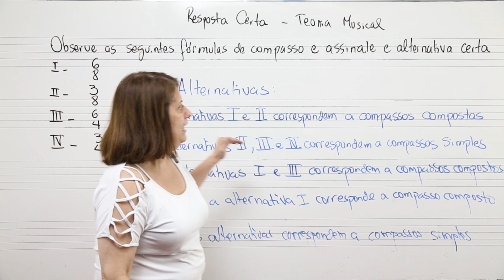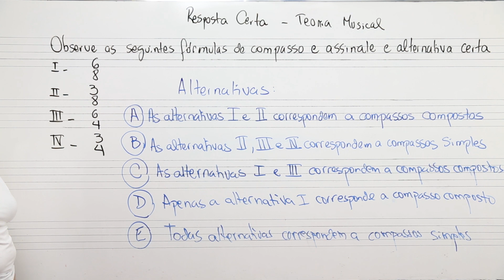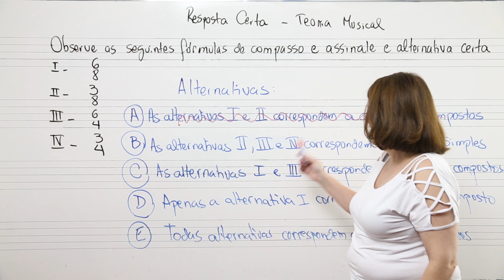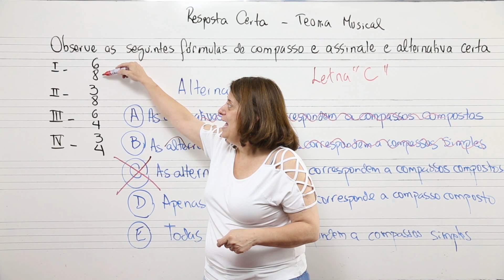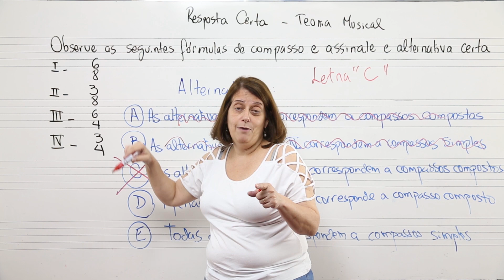Teoria Musical: Resposta Certa! Fórmula de Compasso!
Essa é a minha nova playlist chamada: Teoria Musical: Resposta Certa!
Vou tratar de perguntas e respostas inspiradas em provas de vestibulares, enade, etc.
O tema do vídeo de hoje é sobre Fórmula de Compasso!

"Oi Galera!
Bem -vindos ao primeiro resposta certa de 2020!
A primeira resposta certa é:  FELIZ ANO NOVO!
Agora, aí vai uma questão de teoria musical bem elementar para começar a aquecer os nossos conhecimentos. Observe as seguintes fórmulas de compasso e assinale a alternativa correta que relacione essas fórmulas a um compasso simples ou a um compasso composto. A primeira fórmula da alternativa um é seis por oito; da alternativa dois, três por oito; da alternativa três é seis por quatro; e da alternativa quatro é três por quatro.
Agora veja a elaboração das questões aqui e assinale a alternativa correta.
Antes. corre lá e me dê o primeiro LIKE de 2020!!! E não se esqueça, assine meu canal faça comentários, compartilhe porque tudo isso é muito valioso para mim, para que o meu trabalho continue vivo aqui na internet ajudando muita gente a continuar estudando música.
Vamos lá!
Vamos agora resolver o mistério das alternativas aqui.  Primeira coisa, letra "A", as alternativas um e dois correspondem a compassos compostos? NÃO! Essa alternativa está errada! Se você acha que toda vez que tem o oito embaixo é compasso composto, você errou!! É o número superior da fórmula que indica isso.
Vamos lá para a "B", se você colocou que as alternativas dois, três e quatro correspondem a compassos simples você ERROU!!! Preste atenção, pois a fórmula seis por quatro não é de um compasso simples.
Agora, observe a letra "C" com a afirmativa que as alternativas um e três correspondem a compassos compostos. CORRETO!! a fórmula seis por oito e a fórmula seis por quatro são sim indicativas de compassos compostos.
Lembre-se, é sempre o número superior da fórmula que indica se o compasso é simples ou composto. Se ele for múltiplo de três, exceto o próprio três, porque não se trabalha com compasso "unário". Então, nos dois casos, uma vez que o numerador é seis temos um compasso binário composto , pois seis dividido por três dá dois. O que muda é que no primeiro caso (seis por oito) a unidade de tempo é uma semínima pontuada e no segundo caso (seis por quatro) a unidade de tempo é a mínima pontuada.
A RESPOSTA CERTA é a letra "C"!
Se você curtiu esse vídeo não se esqueça: compartilhe, faça comentários e dê seu like!
Muito obrigada pela sua presença e volte semana que vem! Um grande beijo!"